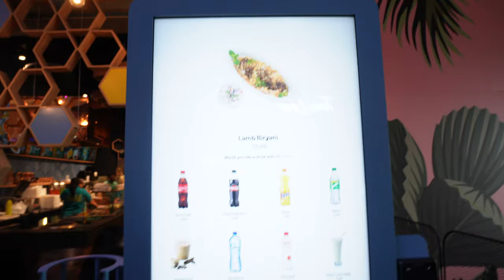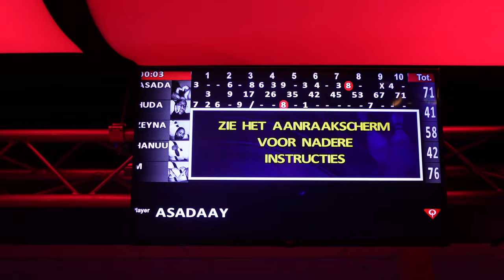TRAVELLING AROUND THE NETHERLANDS | ROTTERDAM | VLOG | Asadaay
We went to the city of the future and it was defiantly amazing. The architecture was so unique. We had such a lovely time and we filmed it all for you. We hope you enjoy this vlog!